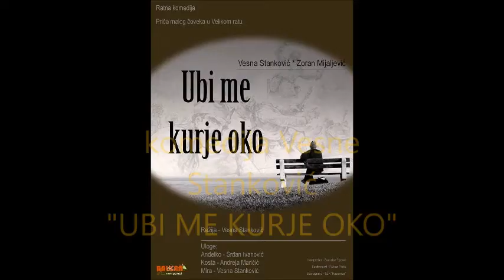"UBI ME KURJE OKO" - najnovija predstava Vesne Stanković 2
Predstava  "UBI ME KURJE OKO"  ce svakog nasmejati do suza i rasplakati do smeha...
Priča malog čoveka u Prvom svetskom ratu , ispričana isledniku 1945. po oslobodjenju Beograda u prisustvu daktilografkinje.
Predstavu nosi fantasticni Srdjan Ivanovic  a u stopu ga prati glumac Narodnog pozorišta u Beogradu -  Andreja Maricic i glumica Jugoslovenskog dramskog pozorišta Vesna Stanković
„Prva poslastica za sve ljubitelje kvalitetnog pozorišta.“
„Nadahnuta priča ispričana najlepšim pozorišnim rečnikom.“
„Duhovita i sa puno duše, predstava Ubi me kurje oko osvojiće vaša srca. Priča o Andjeku je u stvari i priča o svima nama ispričana najlepšim pozorišnim jezikom i nadahnutom igrom talentovanih glumaca.“
„Šarmatna i zavodljiva igra talentovanih glumaca zasigurno će Vam ulepšati ovo veče. Pozorište u svom najlepšem obliku.“
„Duhovita i zabavna priča o dobrim ljudima u nezgodnim vremenima, probudiće u vašim srcima iskrenu  emociju i pružiće vam vrhunsko pozorišno iskustvo.“
„Fantastična pozorišna predstava Ubi me kurje oko. Emotivna i duhovita priča koja će vas očarati u ulepšati  Vam veče. „
„DIvna ljudska priča, duhovita i šarmantna kroz nadahnutu igru talentovanih glumaca prikazaće vam položaj običnog čoveka sa svojim malim problemima u vremenima velikih promena.“
 „Tri talentovana i nadahnuta glumca, nesvakidašnja pozorišna komedija, tema koja nam je svima bliska a o kojoj se uglavnom ne prave predstave i zrno ljudskosti. I sve to spakovano u predivnu pozorišnu predstavu.“
 „Predstava koja osvaja srca gde god se igrala. Inspirativna ljudska priča duhovita i gorka ispričana najlepšim pozorišnim jezikom. Ne propustite priliku da upoznate Andjelka i njegov mali, običan život u vremenu velikih promena.“
„Predstava koja je kao i život protkana duhovitim momentima čak i u teškim situacijama.“
„Kurje oko je zanimljiva, duhovita i emotivna priča o Andjelku, običnom čoveku iz naroda koji je kao siroče, ostavljen ispred vodenice, čuvao svinje i otišao u Prvi svetski rat, kao dobrovoljac. „
„Predstava Ubi me kurje oko fantastično opisuje duh našeg naroda od smeha do suza i najvećih globalnih tema do muka običnog, malog čoveka.“
uloge: Srdjan Ivanović, Andeja Marićić i Vesna Stanković.
režija:              Vesna Stanković
kompozitor:     Branislav Pipović
kostimograf:    Ružica Ristić
scenografija:   "Radionica"
Teatar i produkcija  -  Balkan Novi Pokret